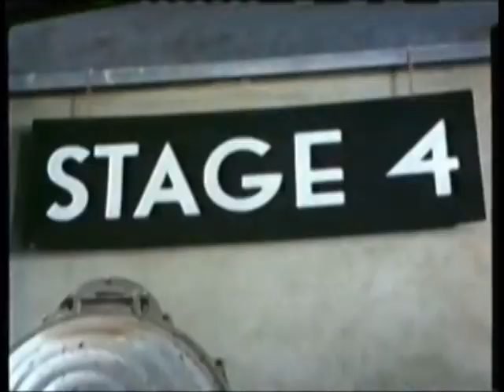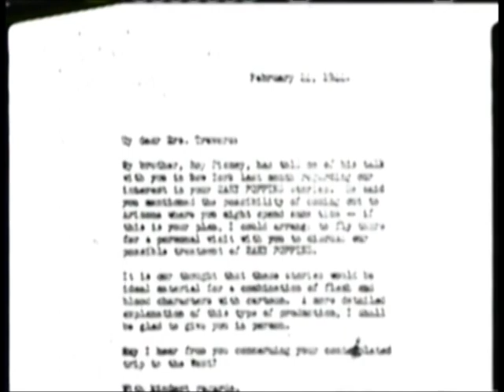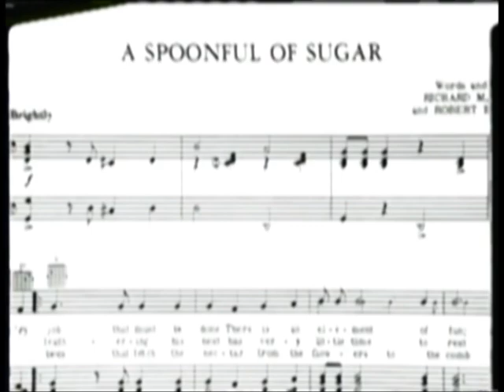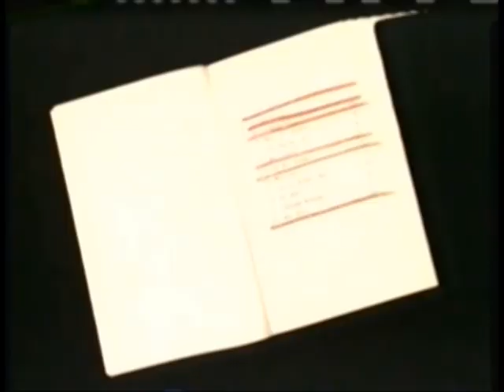Mary Poppins: Practically Perfect in Every Way - The Magic Behind the Masterpiece Part 1/6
Mary Poppins: Practically Perfect In Every Way is a behind-the-scenes documentary narrated by Brian Cummings on the making of Mary Poppins. It was originally made to commemorate the film's 20th anniversary and was included with the film's subsequent home video releases. The special was made in 1997.